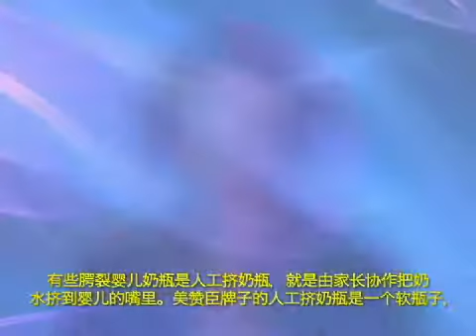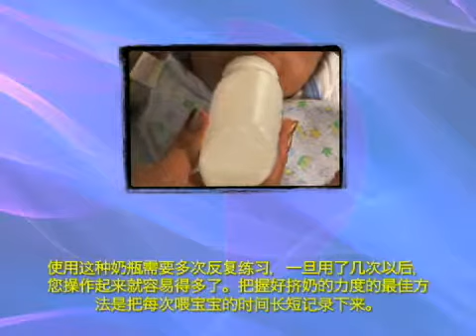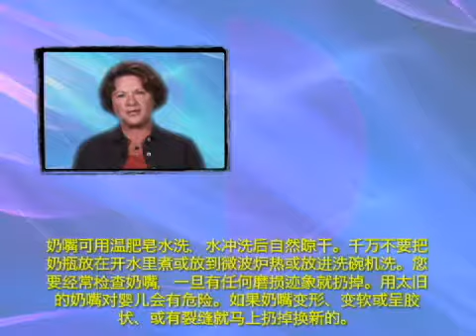How to Use the Enfamil Cleft Palate Nurser 怎样使用安儿宝ENFAMIL腭裂婴儿奶瓶 由美赞臣提供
ACPA Family Services offers critical information for parents, caregivers and nurses to successfully care for the feeding needs of infants with cleft lip and/or cleft palate. This information may not be sufficient for infants with more complex craniofacial conditions. The information in the video and booklet, along with information from your healthcare providers, will help guide parents as they determine how best to feed a baby. This content is not the only, or necessarily the best, feeding method or equipment appropriate for each infant’s situation. View the other videos for more information.